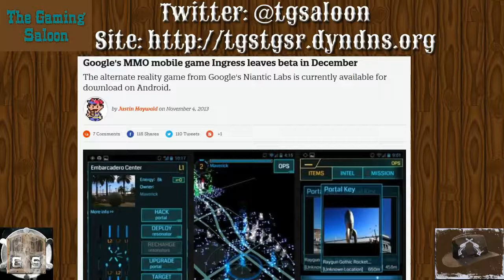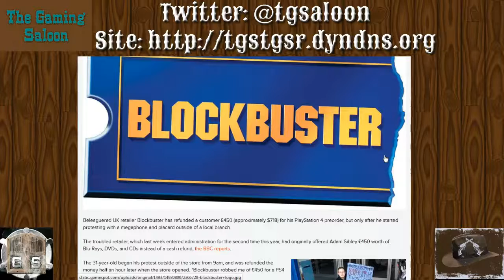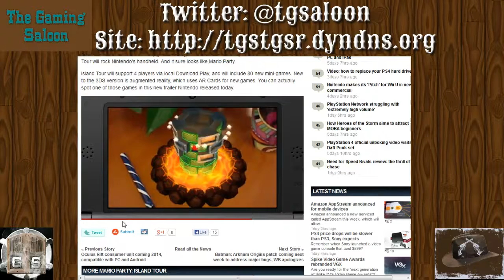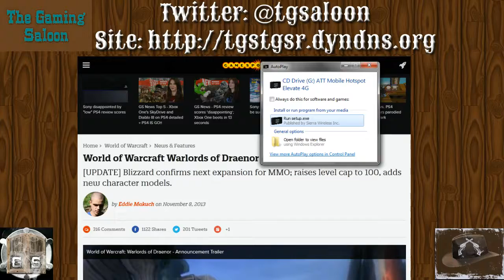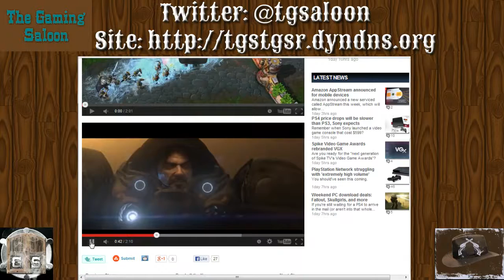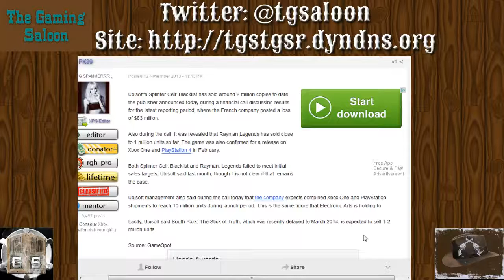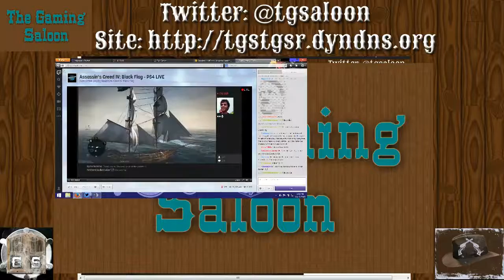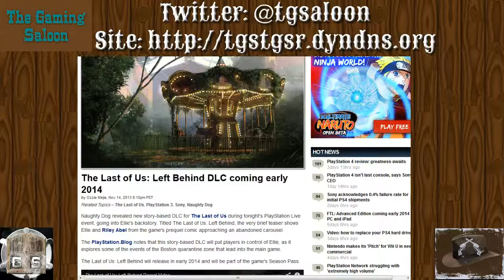The Gaming Saloon 11/16/2013 "20% Chance of Something Awesome" (Part 1)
This week we take a look at a boat load of articles the day after the PS4 launch.

On the card this week.

Google Mobile MMO
Blockbuster PS4 Refund
Neon Shadow
SteamOS News
Rocksteady's New Game
Disney Infinity Sales Figures
New WOW Expansion
Heroes of the Storm
Sales figures for Ubisoft's Blacklist
Fallout 4?
List of Rare's Canceled Games
Uncharted for the PS4
Destiny Beta News
Last of Us Single Player DLC

We also have a big topic discussing modern FPSs

Quick Draws of the week:

PM2448: X-COM Enemy Within